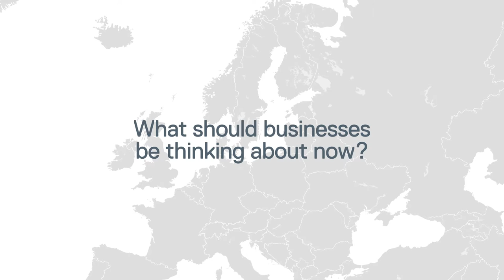Brexit - data protection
Sally Annereau discusses what Brexit means for an organisation's data protection compliance generally as well as their obligations under European law